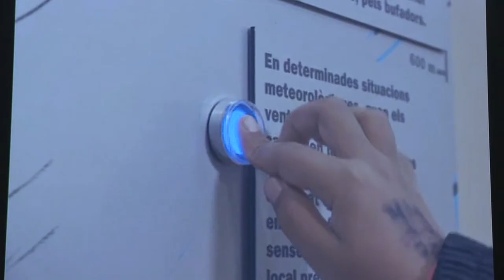Els Ports es promocionaran com a destí de turisme de natura familiar a les xarxes socials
L’Agència Catalana de Turisme ha presentat la campanya promocional per donar a conèixer els 8 municipis i els 47 establiments de l’entorn del Parc Natural dels Ports que compten, des del passat mes de setembre, amb la certificació de Destinació de Natura i Muntanya en Família. L'empresa Films Nòmades ha creat dos vídeos i tres càpsules audiovisuals que començaran a circular per les xarxes socials després de Setmana Santa, un data escollida per incentivar la desestacionalització del turisme a la zona. El seu productor, Santi Valldepérez, ha assenyalat que Facebook i Instagram són els canals més adequats per arribar al públic objectiu: famílies i públic sènior d’Espanya i França.

La directora dels serveis territorials d’Empresa i Coneixement, Mercè Miralles, ha destacat que est tracta d’una acció de promoció des del territori i per al territori.

El regidor de Turisme de Tortosa, Josep Monclús, ha posat en valor la riquesa patrimonial, cultural i paisatgística de l’entorn dels Ports.